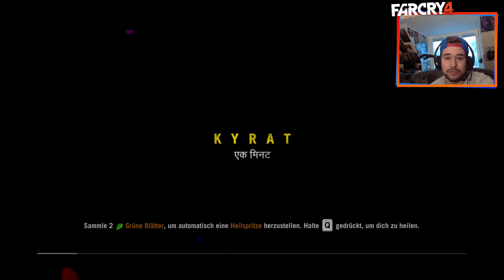[RE2] #005 - Enterhaken Aktion | Far Cry 4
Far Cry 4 ist ein Open-World-Ego-Shooter und der Nachfolger von Far Cry 3. Das Spiel erschien mit einer ungeschnittenen USK-Freigabe „ab 18“ am 18. November 2014 für Windows, PlayStation 3, PlayStation 4, Xbox 360 und Xbox One. Entwicklung und Veröffentlichung wurden von Ubisoft geleitet.
Der Singleplayer-Modus dreht sich um Ajay Ghale, der in Kyrat geboren ist und mit seiner Mutter als Kind nach Amerika floh. Jahre später kehrt er nach Kyrat zurück, einer wilden und ungezähmten Region, um die Asche seiner Mutter zu verstreuen. Dort angekommen, wird er in einen Bürgerkrieg verwickelt, in welchem die Bürger gegen die Unterdrückung durch das Regime des selbst ernannten Königs Pagan Min (Troy Baker) kämpfen. Damit ist das Spiel das erste der Far Cry-Serie, in welchem der Hauptcharakter ein Eingeborener des Landes ist.
Es besteht ein alternativer, wenngleich auch sehr kurzer Handlungsstrang, mit dem sich das Spiel in unter 15 Minuten erfolgreich abschließen lässt.